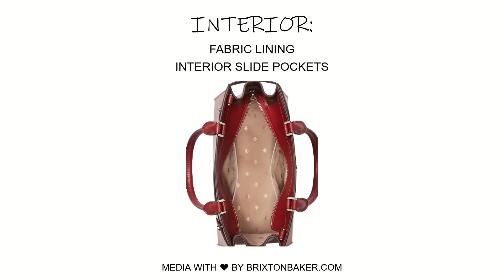Kate Spade New York Staci Medium Satchel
8.62"H X 10.87"W X 5"D
Handle Drop: 5.5"
Drop: 22"
Satchel With Zip Closure
Interior Slide Pockets
Style # WKRU6951
Color: Red Current